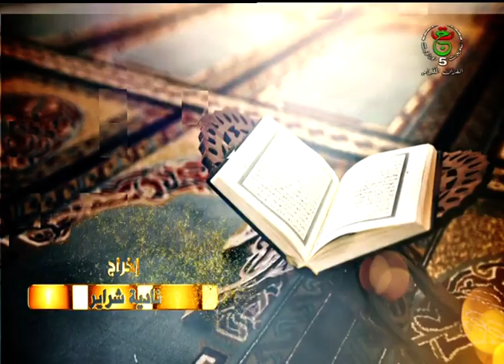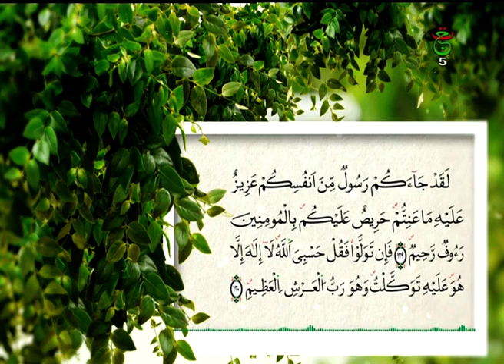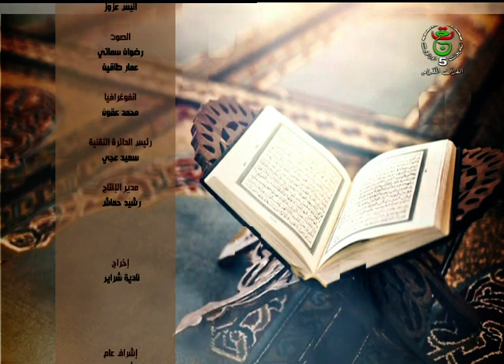آية و معنى